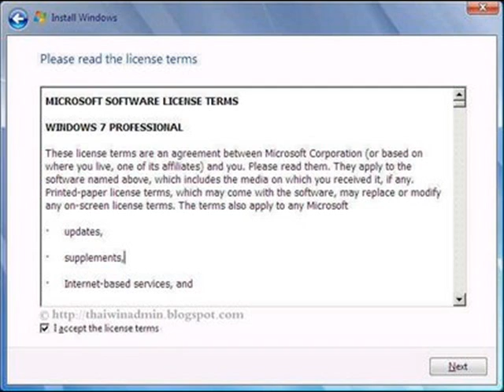07. Barnicle (Windows 7 Professional RTM (Release to Manufacturing) 32비트 설치)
07. Barnicle (Windows 7 Professional RTM (Release to Manufacturing) 32비트 설치 동영상 배겅음악 07) (02:39)

Artist : DX-Ball
Album : Microsoft Windows 관련 동영상 (2012) 배경음악 모음집 (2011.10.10, TRESIUM Entertainment) (Disc 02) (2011)
Photo : Windows 7 Professional RTM (Release to Manufacturing) 32비트 설치